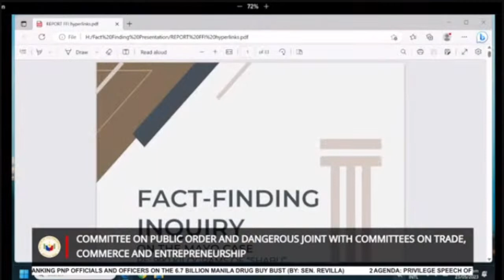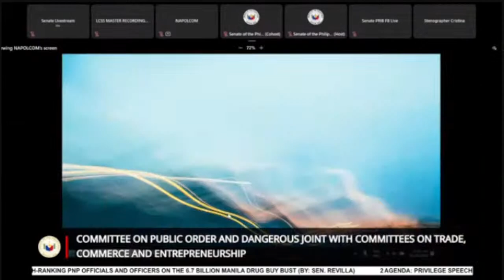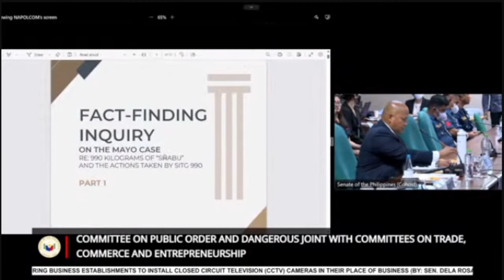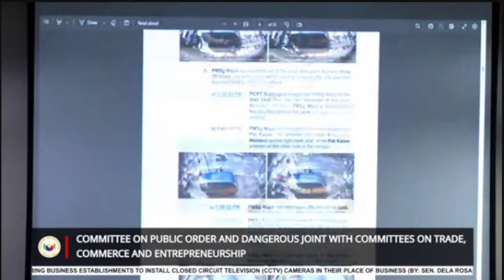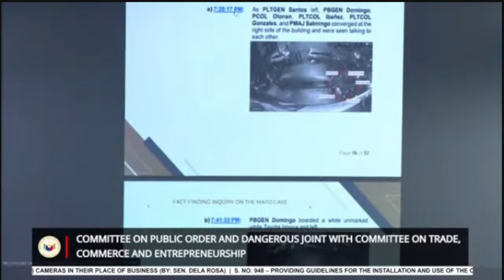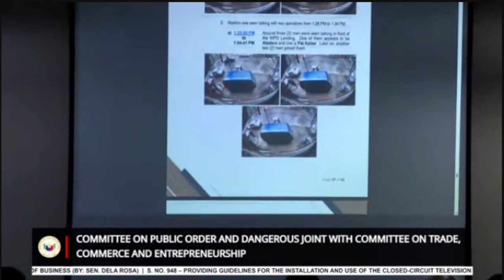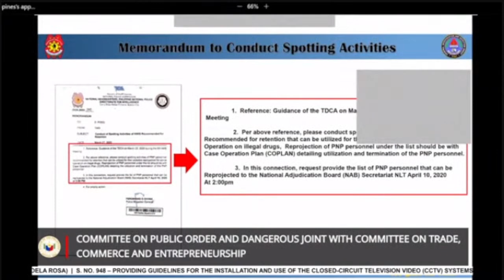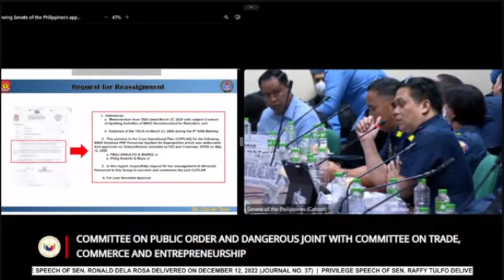Committee on Public Order and Dangerous Drugs - May 23, 2023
Source: Senate of the Philippines

Agenda:  Privilege Speech of Sen. Ronald Dela Rosa delivered on December 12, 2022 (Journal No. 37)

Privilege Speech of Sen. Raffy Tulfo delivered on December 13, 2022 (Journal No. 38)

S. No. 437 – Requiring business establishments to install Closed Circuit Television (CCTV) cameras in their place of business (By: Sen. Dela Rosa)

S. No. 948 – Providing guidelines for the installation and use of the Closed-Circuit Television Video (CCTV) systems (By: Sen. Gatchalian)

P.S. Res. No. 508 - PDEA's Practice of Paying Informants or Assets 30 Percent of Confiscated Drugs (By: Sen. Dela Rosa)

P.S. Res. No. 564 - Alleged Involvement of High-Ranking PNP Officials and Officers on the 6.7 Billion Manila Drug Buy Bust (By: Sen. Revilla)